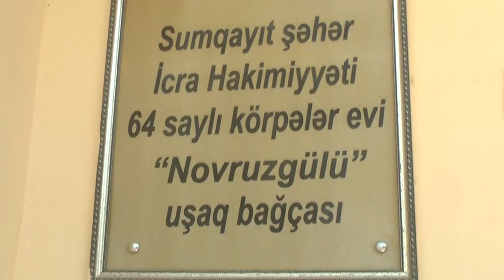09 05 2019 Sumqayit 64 bagca